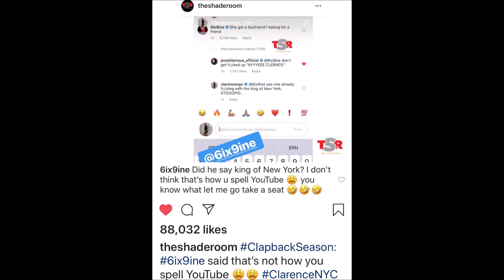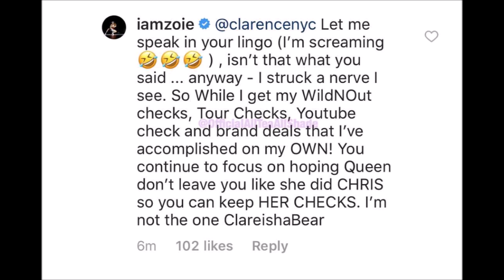CLARENCE NYC GETS CHECKED BY ZOIE FROM WILD-N-OUT👀